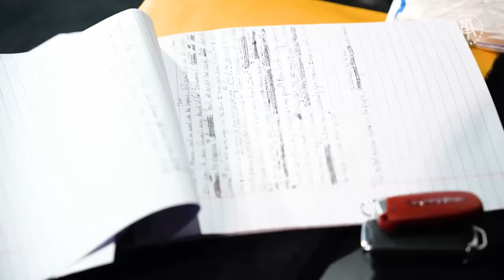42 DUGG: MILLION DOLLAZ WORTH OF GAME EPISODE 248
This week on MDWOG, we've got none other than the Detroit rap sensation, 42 Dugg. Known for his gritty lyrics and unmatched flow, 42 Dugg is taking the game by storm, and he's about to drop some wisdom on the Million Dollaz Worth of Game podcast. Dive deep into the mind of the man behind the music. From the streets of Detroit to the top of the charts, 42 Dugg breaks down the real stories and struggles that shaped him into the artist he is today. Whether you're a longtime fan or just discovering the talent of 42 Dugg, this is a can't-miss conversation. Tune in, turn up, and soak in the million dollars worth of game being dropped on the Million Dollaz Worth of Game podcast! 💯🎧

New Amsterdam Vodka
Stock up for your holiday parties and Find your wins with New Amsterdam Vodka

00:00 Intro
05:19  42 Dugg's experience in prison and the importance of having a support system.
10:17 42 Dugg discusses the consequences of not turning himself in and the importance of money in legal matters.
12:20 Lil Baby calls in to say he's bringing five million cash to the podcast
15:15 42 Dugg's journey in the music industry and the support he has received from others.
20:26 The importance of making money and moving away from street life.
24:55 Wallo emphasizes the importance of being present in their children's lives and providing them with new experiences.
30:01 42 Dugg's approach to writing music and the process of getting back into recording after being released from prison.
35:29 Consequences to 42 Dugg's gun range incident
40:42 Stressful phone call about missing child
45:35 42 Dugg's prison waiter job and being forced to rap every morning.
50:47 Detroit Lions and their history of losing great players in their prime.
56:04 Real-life business man discusses the lack of labels where everyone is successful and highlights the importance of collaboration over competition.
58:12 42 Dugg shows off his car collection